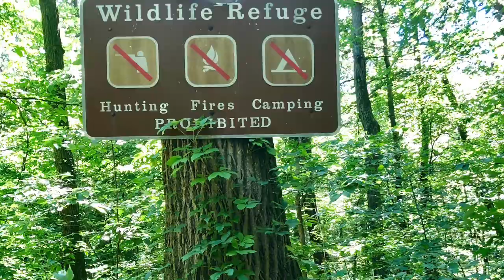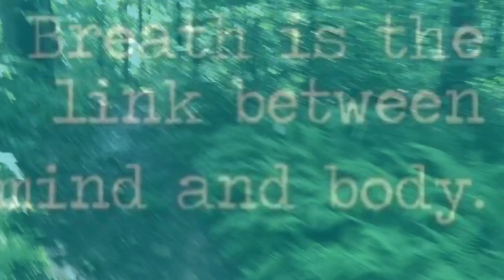Breathing For Endurance/Hiking Endurance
Using proper breathing can improve physical endurance & allow you to hike longer. How to lower heart rate on hikes (or calm stress off-trail) by using yoga breathing.